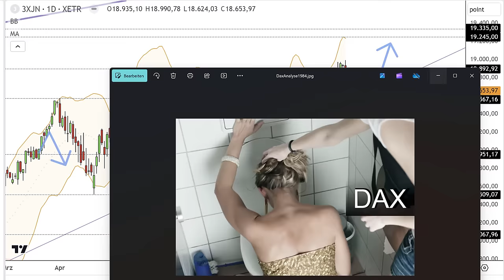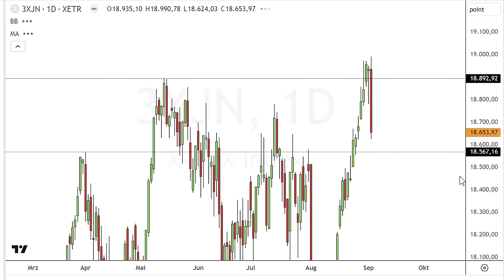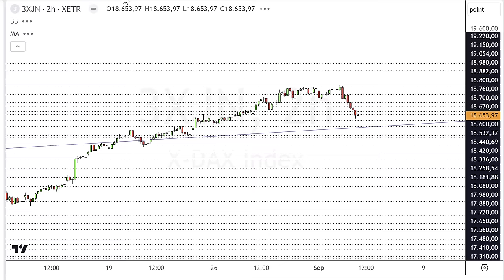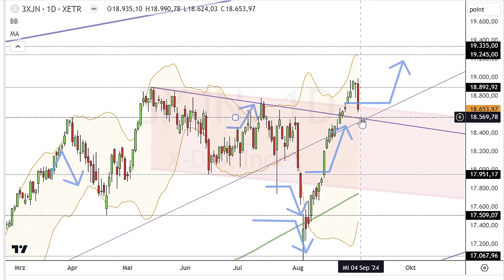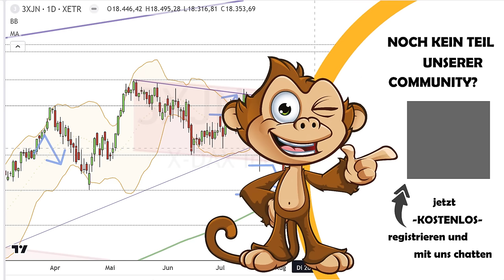Dax Analyse 04.09.2024